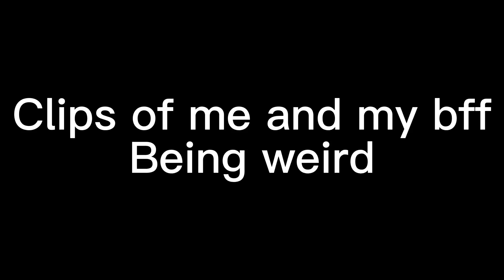Me and my bff being weird😃